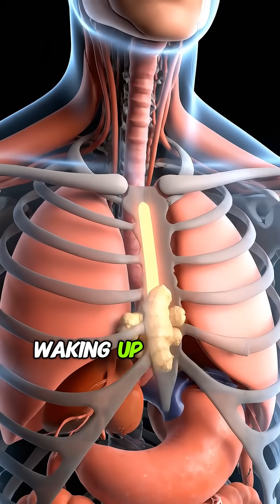What REALLY Happens Inside Your Body When You Eat a Ginger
Watch how your body breaks it down— from stomach to bloodstream!
A crazy inside-your-body journey you’ve never seen before!